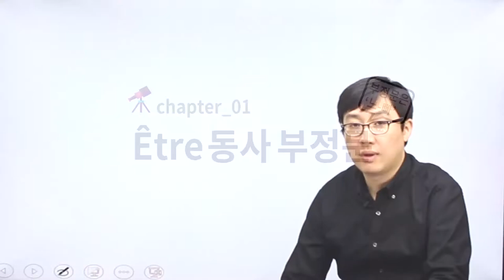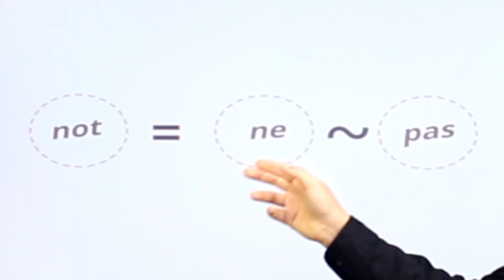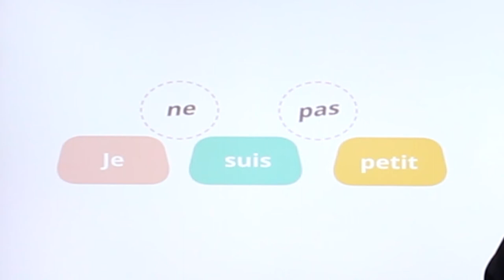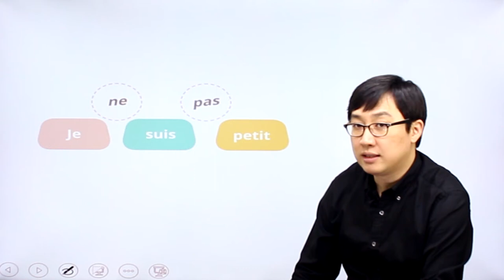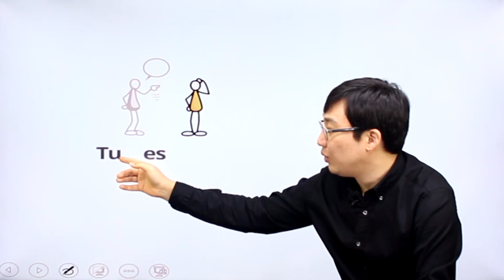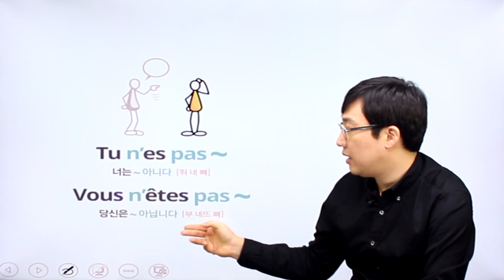프랑스어 패턴792 프랑스어 문장781_01-03 être 동사 부정문